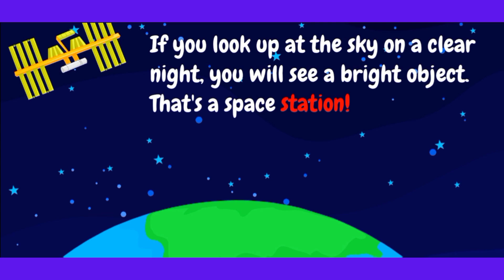A Space Station Story for Young Explorers | Short Story for Kids space station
Channel about:

This channel made for kids
Making educational videos
Animated Stories
Kids best channel
Best topic's
2024 videos for kids

Space Adventure for Kids
Kids Space Story
Space Station Exploration
Children's Space Tale
Educational Kids Video
Astronaut Adventure
Space Station Storytime
Kid-Friendly Space Journey
Outer Space Exploration
Fun Learning for Children